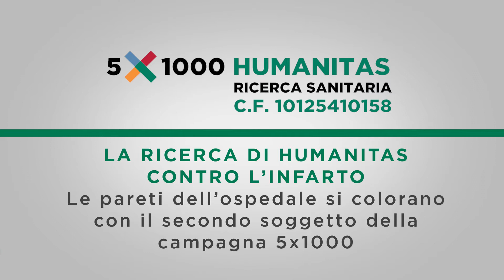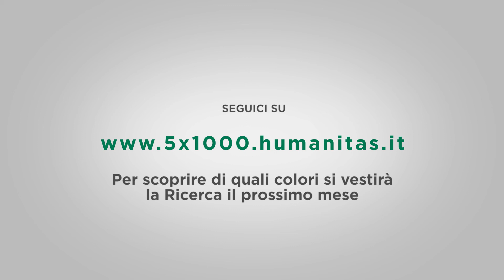DentroLaVita - La Ricerca Humanitas contro l'infarto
Le pareti del nostro ospedale si vestono con i colori della Ricerca contro l'infarto e le malattie cardiovascolari, guidata dal prof. Condorelli e da tutto il Cardio Center